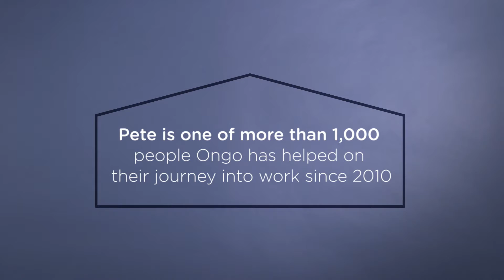Pete's story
These stories demonstrate the impact of PlaceShapers’ work to support skills, employment and enterprise.

They’re living proof that believing in and investing in people and their communities pays back – over and over again. PlaceShapers build homes and better lives.

Pete, Community Caretaker, Ongo, Scunthorpe, Lincolnshire